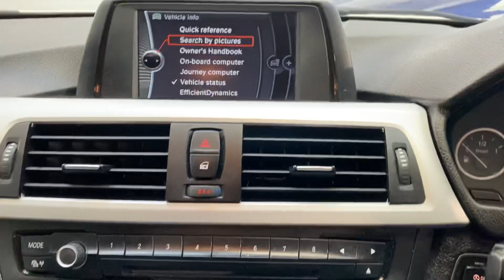BMW 320 Pearl White